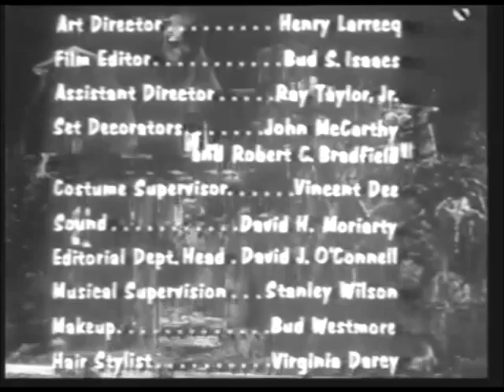Channel 4 Interval Junction into Shakespeare Lives (1983)